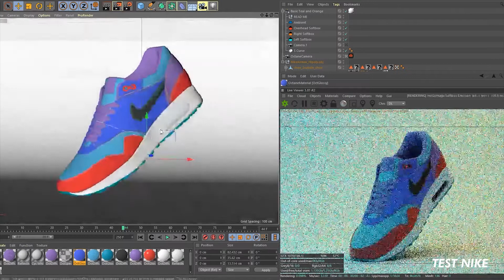REEL DANIEL PUB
Reel contenant différentes réalisations au cours de mes 2 années en tant qu'infographiste.